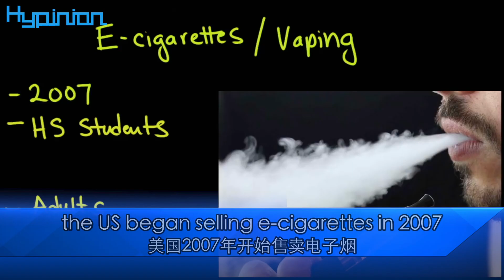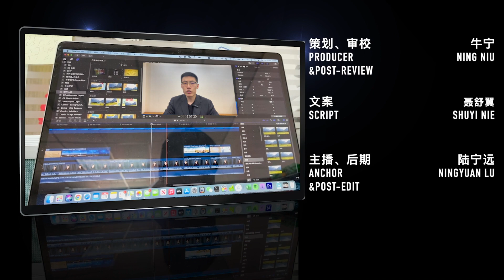Mysterious Fort Detrick & Vaping Pneumonia Outbreak, Enough Reasons For WHO To Look Into The U.S.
Hypinion Mysterious Fort Detrick & Vaping Pneumonia Outbreak, Enough Reasons For WHO To Look Into The U.S.
According to a new study published by researchers at the NIH, the coronavirus was present in the U.S. as far back as December 2019. Further back in time, since July 2019, many states including Wisconsin have a weird outbreak called "Vaping pneumonia”. US media reports show that some of these cases have symptoms and X-ray images that are virtually indistinguishable from those of COVID. The coincidence of timing and the similarity of CT images of the lungs has led to a connection between "vaping pneumonia" and the COVID. Philippine commentator Herman Laurel wrote in his article "Open Fort Detrick for Global Covid-19 Origins Tracing" that the Fort Detrick in the US was closed in August 2019 due to security issues, and the mysterious "vaping pneumonia" appeared. "These are reasons enough for the WHO to look into the US now.” Since the US wants transparent COVID data, shouldn't it give the international community an explanation by allowing the WHO expert to investigate Fort Detrick and the mysterious "vaping pneumonia” first?